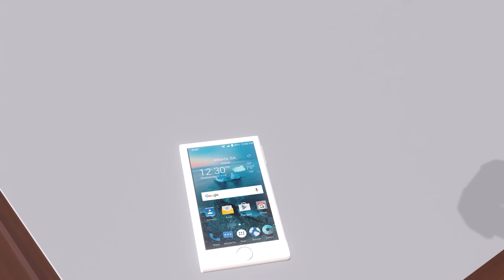Nick transforms Giant NickHulk rescue twin brother vs Tani - Scary Teacher 3D Funny Story Animation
Scary Teacher 3D - Nick has twin brother and sister Tani attacked by zombies and his family rescue